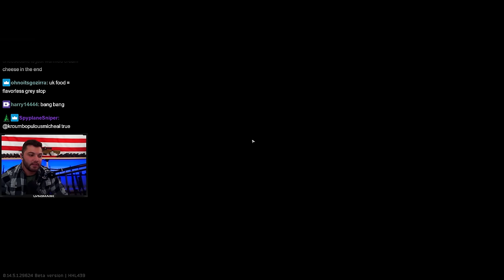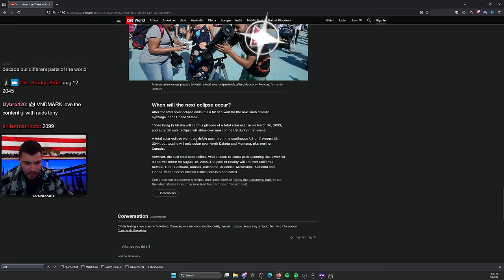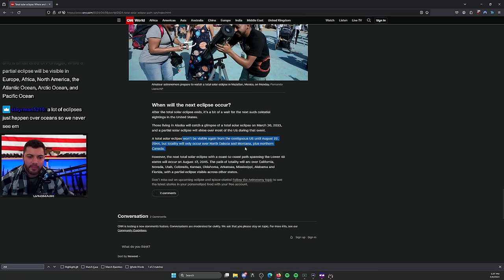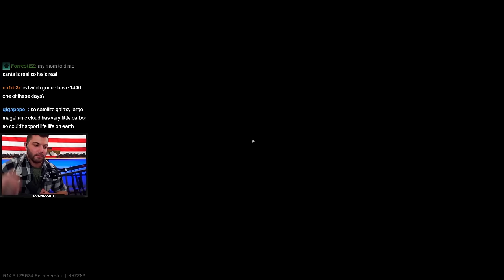The G36 Is The Perfect Weapon For Ground Zero - Escape From Tarkov